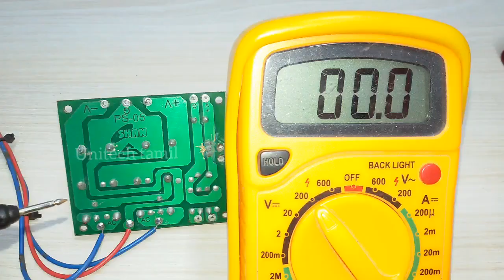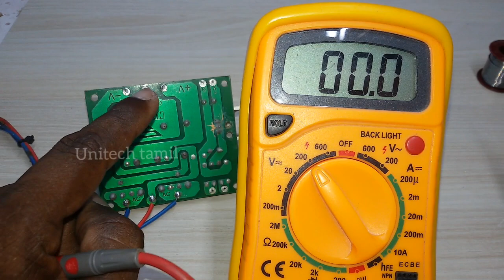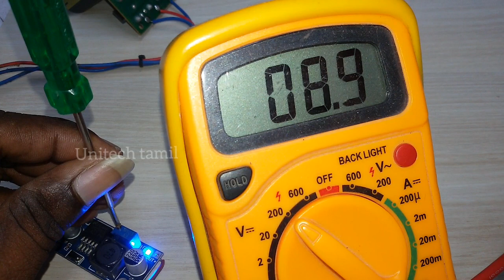BUCK CONVERTER TO HOME THEATER AMPLIFIER 🎼LM2596 DC TO DC HOW TO PROPER USE IN TAMIL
இந்த board  stepdown power supply நமக்கு தேவையான அளவுக்கு volt கூட்டி குறைத்து கொள்ளலாம்.

இன்புட் volt 12v to 40 v வரை கொடுக்கலாம். output 3volt வரை எடுக்கலாம்.

விளக்கமாக சொல்லியிருக்கேன். புதிய technicians களுக்கு கண்டிப்பாக பயன்படும்.